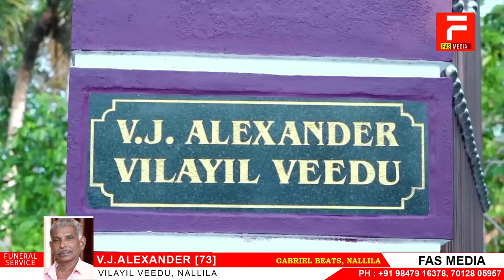V.J ALEXANDER(73)||FUNERAL SERVICE|LIVE ON 2022.FEB.28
FAS MEDIA LIVE
KUNDARA, KOLLAM
FAS LIVE MEDIA LIVE TELECASTING
FROM THE HOUSE OF FATHIMA AUDIOS